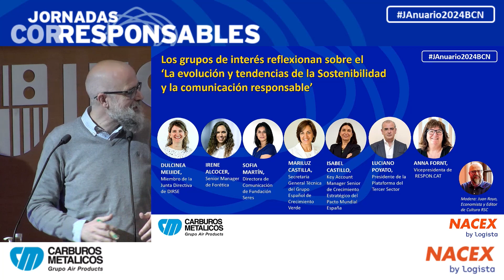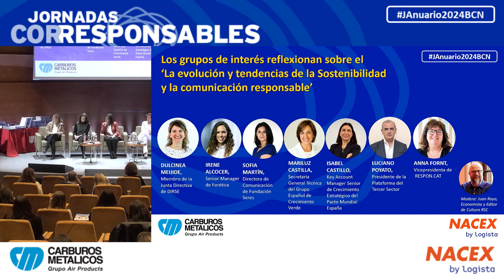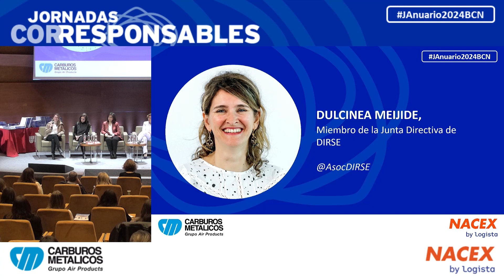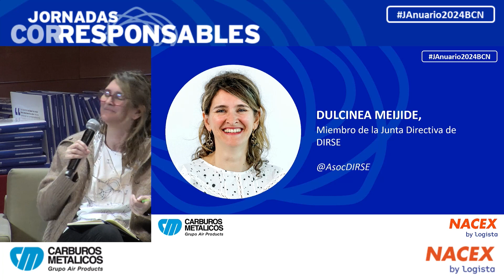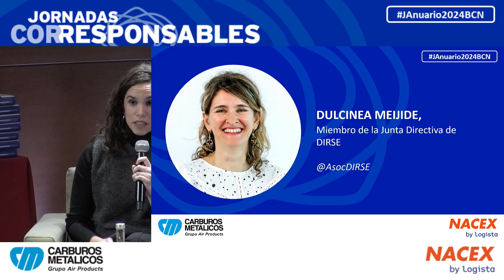Mesa grupos de interés 'Evolución y tendencias de la sostenibilidad y la comunicación responsable’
Tras las últimas cápsulas de buenas prácticas, se ha celebrado la mesa ‘Los grupos de interés reflexionan sobre la evolución y tendencias de la sostenibilidad y la comunicación responsable’, que ha sido moderada por Juan Royo, Editor de Cultura RSC.

La mesa de grpos de interés ha contado con la particiapción de Dulcinea Mejide, Miembro de la Junta Directiva de DIRSE; Irene Alcocer, Senior Manager de Forética; Sofía Martín, Directora de Comunicación de Fundación Seres; Mariluz Castilla, Secretaria General Técnica del Grupo Español del Crecimiento Verde; Isabel Castillo, Key Account Manager Senior de Crecimiento Estratégico del Pacto Mundial España; Luciano Poyato, Presidente de la Plataforma del Tercer Sector y Anna Fornt, Vicepresidenta de RESPON.CAT.